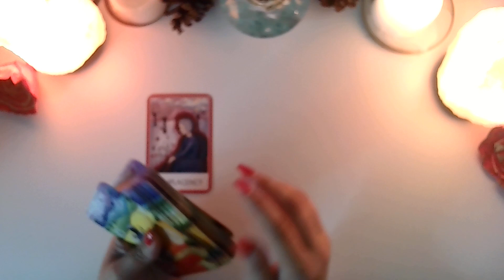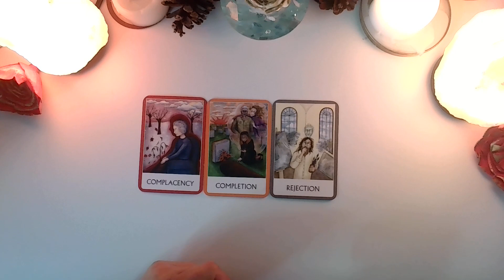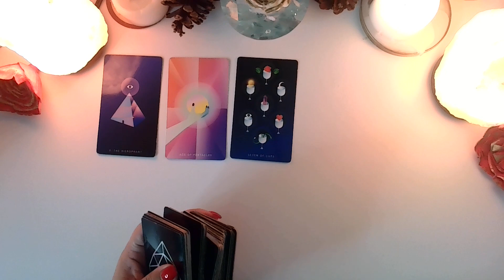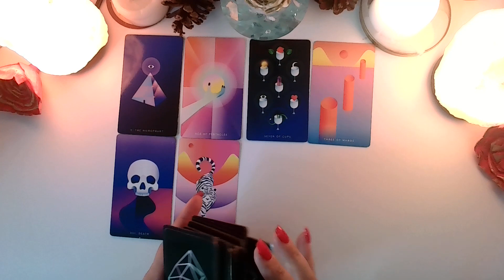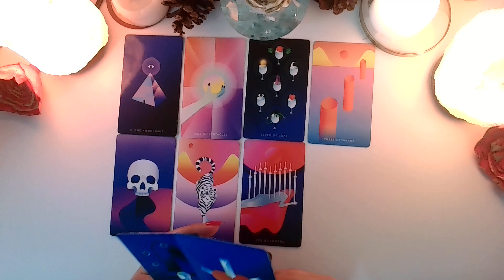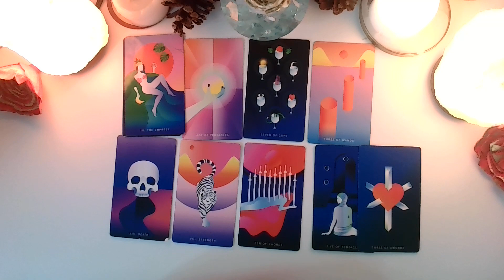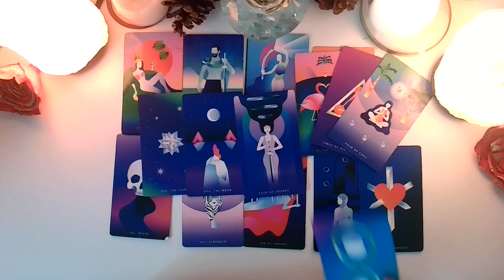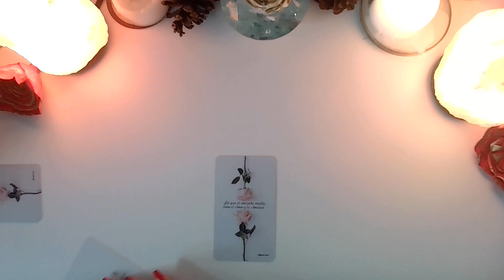PISCIS ♓️-TE ROMPIERON TU CORAZONCITO PERO AHORA TE LLOVERÁ EL AMOR COMO LO SUEÑAS Y MERECES!💕😘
CURSO PARA APRENDER EL TAROT, comenzando Enero 14, 2022. Confirma tu espacio aquí:

Comprar paquete que incluye uno o más niveles para aprovechar el descuento